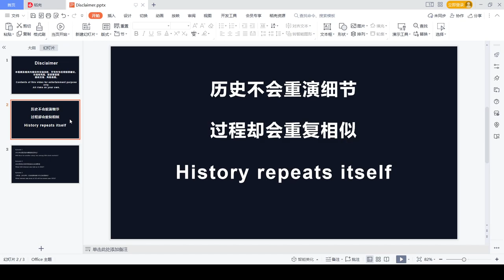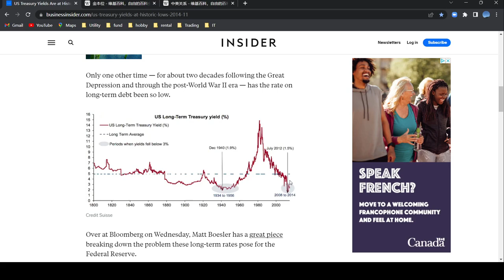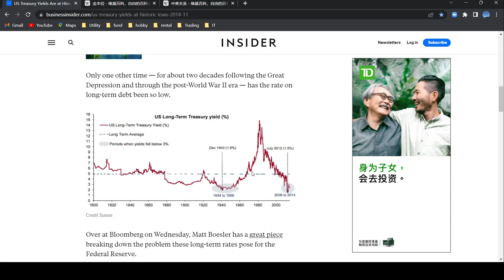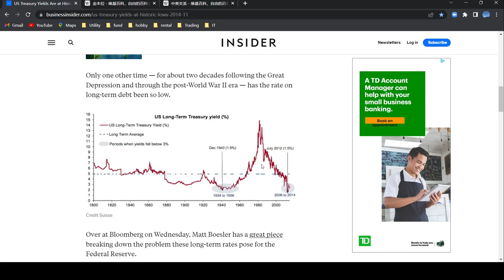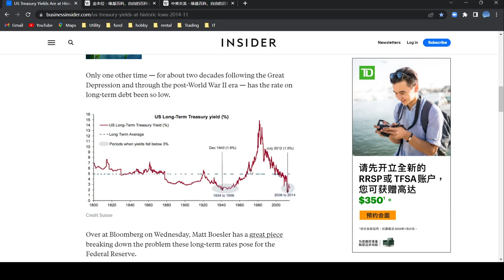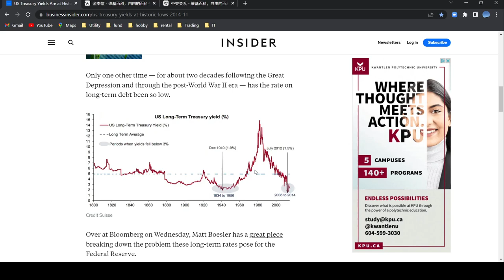2032 大通胀 inflation 2032